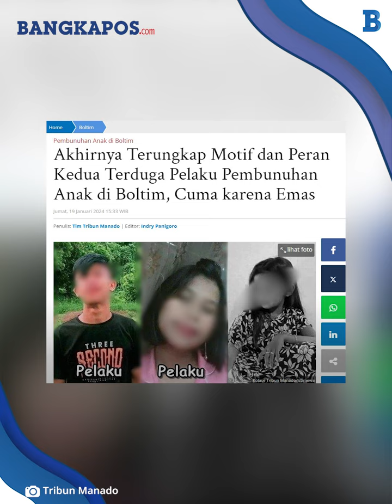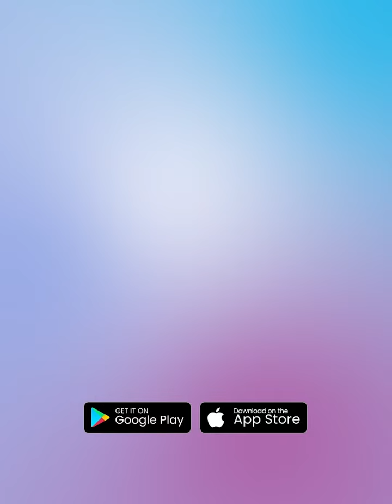Terungkap Motif dan Peran Kedua Terduga Pelaku Pembunuhan Anak di Boltim, Cuma karena Emas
BANGKAPOS.COM - Kasus pembunuhan anak di Boltim Sulawesi Utara ( Sulut) Jumat 19 Januari 2024 kemarin menggemparkan warga Bumi Nyiur Melambai Sulut.

Bagaimana tidak, bocah perempuan bernama Tilfa Azahra Mokoagow (8) ditemukan tak bernyawa dengan kondisi mengenaskan.

Tubuh dan kepalanya ditemukan dengan kondisi yang tak wajar.

VP: Andre